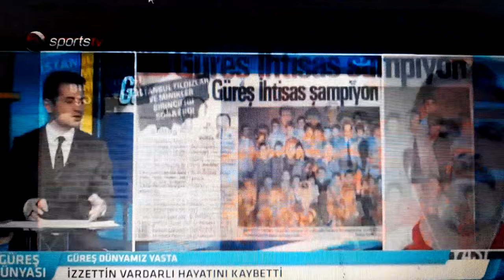İzettin Vardarlı 'yi kaybettik Türk güreşinin cinarlarindan 87 Yaşında 12 Mart 2022'de Kay.Sports Tv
Vefat ;
Türk guresinin cinarlarindan İzzettin VARDARLI ' yi ağabeyi kaybettik.
Millî gurescilerimizden Feyzullah'da babası olan
İzzet abiye Allah rahmet eylesin mekanı cennet olsun.
Geride kalan
Feyzullah ve Vardarlı ailesi ile güreş camiasının başı sagolsun.
87 yaşında idi.
Cenazesi...
Ikindiye Fatih Camii.
Eyüp mezarlığına defnedilecek
F.Vardarli 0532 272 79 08
Bu vesileyle
Güreşiyorum Portre 'de yer verdiğimiz
İzzettin  Vardarli ile ilgili yazımızın bir kısmını paylaşma ihtiyacı hissettim.
Uzun süredir hasta idi.
Buyurun..

Güreşiyorum /Portre 131 İZETTİN VARDARLI;
Güreşçi,iş adamı,
İGİK 1919' dan yetişme ve sonrasında
Almanya' ya göç ile berbaer güreşçilik ile yurda dönüş.
Güreş ile iştigal. istanbul Güreş İhtisas ile
TGF 'de görev. Ayrıca oğlu Feyzullah VARDARLI' ya güreş yaptırması.(Torun İzettin 'de geliyor..)
Güreş-İş hayatı ve aile  ile süren uzun bir ömür .
Seksen İki (84)yaşında tam bir güreş ayaklı güreş tarihi.
Sık olmamakla beraber oğlu milli güreşçi Feyzullah ile beraber bir araya geldiğimizde hele ki Mücahit GÜNGÖR' de olursa
Güreş sohbetimizin sınırı yok ..
Bir ara sağlık nedeni ile rahatsızlık.
TGF Yönetiminde ilk göereve gelir gelmez ;
Grekoromen stilde Sapunuv' ada çok yardımcı ve destek vermişti.
Diyebilirimki ileriki en az yirmi yılın alt yapısının hazıralanmsına temel kazılmasının adamlarındandı.
En önemlisi ise o dönemde;
Artık eskisi gibi bir kaç sıklette değil ,artık milli takımımız tam kadro eksiksiz şampiyonalara gitmeye başlamıştı.
Birde onun zamanında; Federasyonda Grekoromen güreş
As Başkanlığı oluşturuldu ve başına İzzet abi getirilmişti.
Hemen devreye gireyim:
Benim İGİK 1919' da teknik adam olarak çalışmaya başlamama İzzet abininde önemli katkısı olmuştu.
Devam edelim:
Bazen bu musibet vuku bulmadan;Covid -19
Değerli arkadaşlarım: Osman ve Necmi ile bir kaç kez
Bayrampaşa'daki iş yerine hem onu,hemde Feyzullah'ı ziyarete gitmiştik.

Biraz detaya inelim ;
1938 yılında Makedonya’da doğdu.
Kundakta geldiği İstanbul’da büyüdü.(Kaynak İGİK 1919 )
Babası manifatura ile uğraşmakta idi.
15-16 yaşlarında İstanbul Güreş Kulübü'ne yazıldı.
Önce boksa başladı, ancak antrenörlerin yönlendirmesiyle (Mehmet Ali Bekler) kulüpte grekoromen stil güreşe başladı.

İGİK’te Türkiye’nin zamanında güçlü olduğu 73-79 kilodaki güreşçilerin en iyilerinin toplandığı bir döneme
de denk geldi.
Kazım Ayvaz,
Yavuz Selekman,
Ziya Doğan,
Nahit Taşer,
Mithat Bayrak,
Nejdet Uçar,
Tevfik Kış gibi dünya çapında güreşçilerin yer aldığı minderde yeteneği ve azmiyle kendine yer buldu.

Vardarlı o zaman İGİK’te antrenör olarak görev yapan Adnan Yurdaer'in (Hocaların hocası)
seçtiği birkaç yetenekli güreşçi gurubunun içine dahil oldu.

Rahmetli Adnan Yurdaer Hoca'nın iyi bir özelliği de,
söz konusu güreşçi gurubuyla beraber İGİK’in dışında da
Defterdar ve Kasımpaşa gibi yakın kulüplere antrenmanalara gitmesiydi.
Vardarlı,
güçlü partnerle disiplinli bir şekilde çalışmasının ürününü kısa sürede aldı ve
1959'da Türkiye Şampiyonu oldu.

Dolayısıyla
1960 Roma Olimpiyat Oyunları'na hazırlanan Milli Takım'ın kampına da dahil oldu.

O dönemde Milli Takım kampında antrenör
Hüseyin Erkman'dı.
Erkman'ın, tercihini Mithat Bayrak için kullanması üzerine Vardarlı kamptan ayrıldı.

1960 Roma Olimpiyat Oyunları sonrası yurt dışına giden sporcular kervanına o da katıldı.

133.Bölüm Özkan SEVSAY' da dile getirmiştim.

Almanya’da sıkı ve disiplinli bir çalışma sonunda yatırım yapabilecek kadar bir sermaye birikimi ile
yurda döndü. İstanbul'da '

Ticaretin Üniversitesi' olarak nitelenen Sultanhamam’da tekstil işi ile
uğraşmaya başladı.
İşlerinin yanında çok sevdiği güreş antrenmanlarına da yer ayırıyordu.

İstanbul Güreş Kulübü'nde bir gün
90 kiloda güreşen Ahmet Bozman ile antrenman yaparken bir talihsizlik
sonucu sakatlandı. İyileştikten sonra yine antrenmanlara başladı.

İGİK’in yeni tesislerine kavuşması için çaba gösterenlerin arasında idi.

İşte tamda burada 1960' lı yıllardan itibaren:
Kulübün önündeki en önemli sorun ise tesis sorunuydu.
Vakıflara ait olan kulüp binası eskimiş ve
ihtiyaca cevap veremez hale gelmişti.
Bir diğer problem ise yurt dışına sporcu göçü olmasıydı.

Bu durum Türk güreşini olumsuz etkilemişti.
Uzun süre Avrupa ve dünya minderlerinde eski parlak başarıları elde edemiyordu
Türk güreşi.
Elbette İstanbul Güreş İhtisas da bu durumdan olumsuz
etkileniyordu.
Zaman zaman Balkan Şampiyonaları ile Akdeniz Oyunları'nda elde edilen başarılar
yüzümüzü güldürüyordu.
Başta; İzzettin Vardarlı, Nahit Taşer, Yavuz Selekman, Sırrı Acar, Vahap Pehlivan, İbrahim Yurdaer,
Ali Kazan, Asım Pehlivan, Mehmet Gürbüz,  Tahsin Turgut, Muhsin Altun, Cumali
Balçıkanlı, Ramazan Özbek, Talat Makaracı, Halil Ermiş, Şefik Namlı bu dönemde Balkan, Avrupa ve
Dünya Şampiyonalarında dikkat çeken İstanbul Güreş İhtisas Kulübü sporcuları oldular.